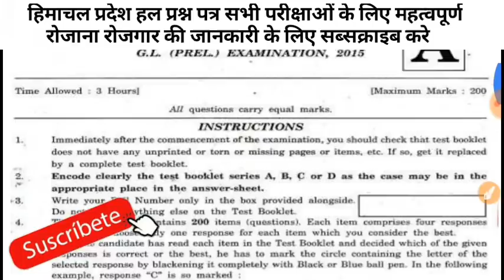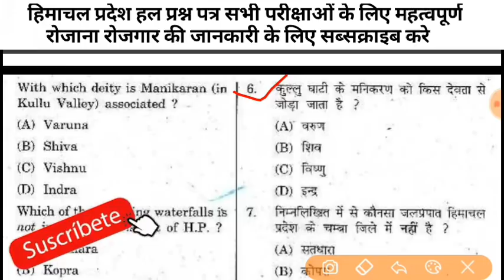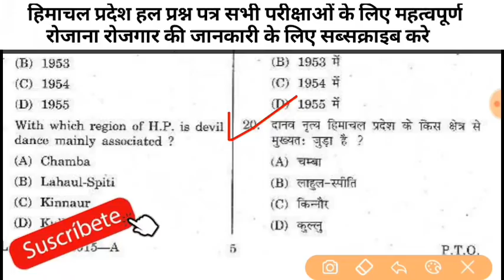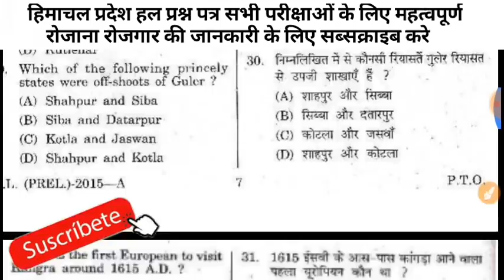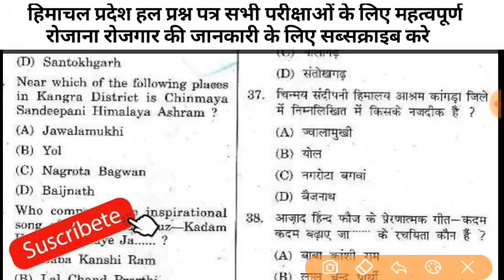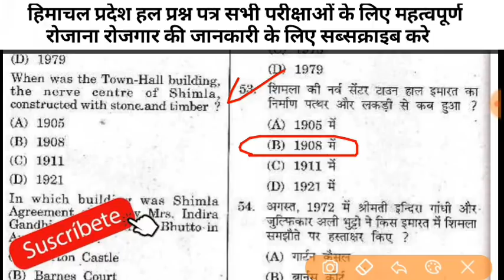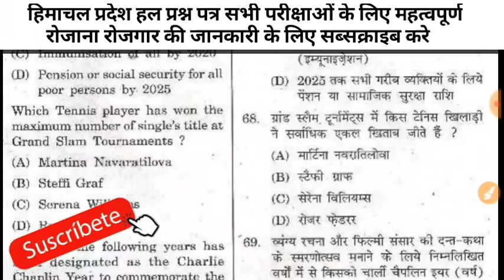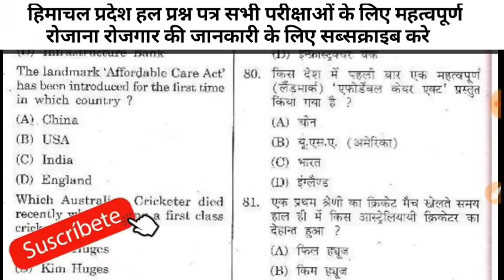लोक सेवा आयोग हल प्रश्न पत्र सभी महत्वपूर्ण परीक्षाओं के लिए HP SET, HP ALLIED, HP CLERK, OLD PAPER